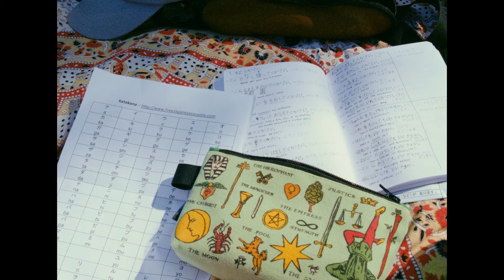leaving my 20s behind 🎈turning 30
I'm turning 30 in a few days, and there's been some things on my mind that I can't stop thinking about. But I'm excited to enter a new decade, seeing what it might bring, leaving my 20s behind, and what the future me might look like.

🌟 strengthen your language learning skills with Lingoda and get up to 20 Euro off on Lingoda learning plans this summer!

00:00 last days of july
01:16 it should always be summer
02:15 everyone's coming to visit
05:09 brekkie time
05:45 cats are going wild
07:15 i'm turning 30 soon...
09:50 the dark teenage years
10:49 something I can't stop thinking about
14:14 it's a privilege to get older

I'm turning 30 soon... what a privilege it is to get older | life in Berlin | berlin vlog | weekly vlog